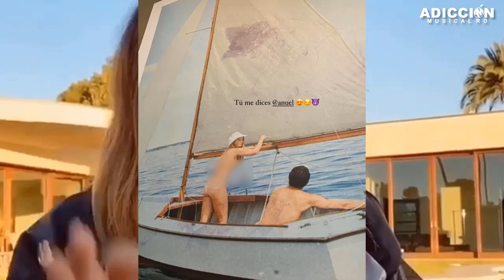CASO CERRADO!! Karol G acaba con el ROMANCE de Anuel & Natti Natasha ( LA VERDAD SALE)